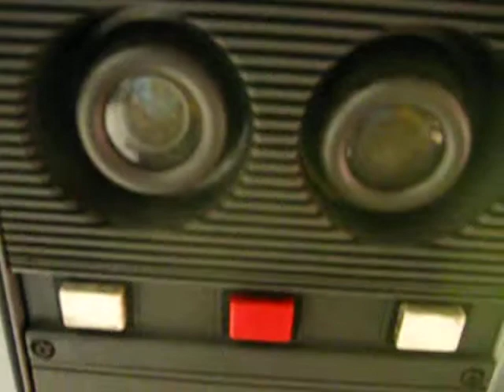New Jersey Transit Neoplan AN459 Transliner #9603 (Inside, the Sequel; 1/3)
Another ride on NJT 2003 Neoplan AN459 Transliner Articulated #9603 on the 159 to Fort Lee and Linwood Park on a Wednesday Afternoon and I rode on the trailer end of that bus so that I can clearly hear that Caterpillar C9 roaring!!!  I used my Canon Powershot A480 to record this clip.  This is part 1 of 3